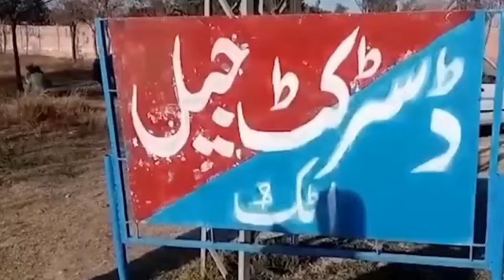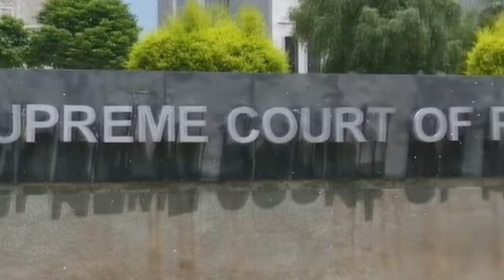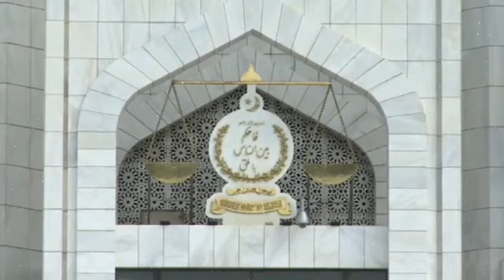President Alvi Big News | Imran Riaz Khan Updates, Imran Khan Attock Jail News, Cypher Case, Qureshi